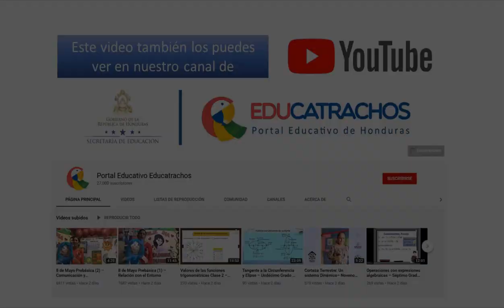30 de septiembre Prebásica (2) – Personal y Social